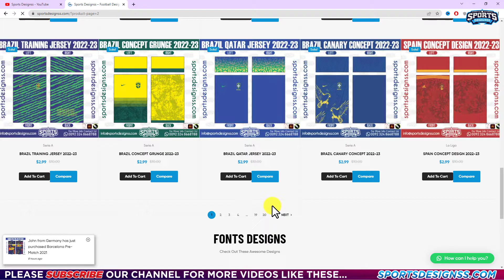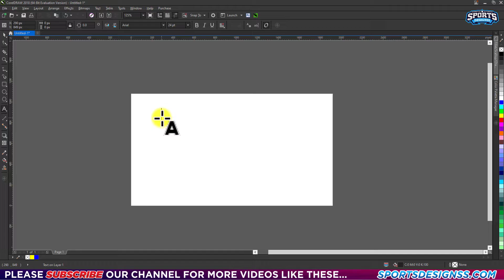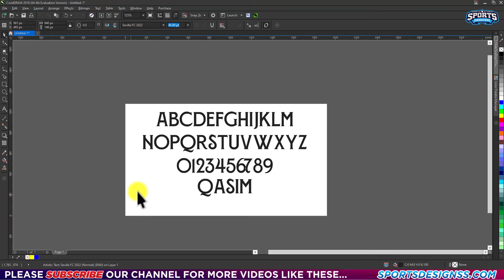Sevilla FC 2023 Football Font Free Download by Sports Designss_Download Sevilla FC Font Google Drive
Sevilla FC 2023 Football Font Free Download by Sports Designss _ Download The FA 2023 Font
Sevilla FC 2023 Font Free Download by Sports Designss _ Free Sevilla FC 2023 Football Font Download Sevilla FC 2023 font. Sevilla FC 2023 font. Sevilla FC football font 2023
The Wait is Over here is the Season 2023 Sevilla FC Football/Soccer Font to download for free.

Sevilla FC 2023 football Font Free Download
Sevilla FC 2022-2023 FONT (TTF & OTF)
Sevilla FC 2023 Font Football Free download Font

Sevilla FC 2022/2023 Away Font Free Download
Sevilla FC 2022 Font football By Sports Designss Free Download All OTF

Get the Sevilla FC 2022/2023 Font
Sevilla FC Home Font 2022 kit

Looking for another font? send us a request in the comment box. If you found any wrong or broken links.